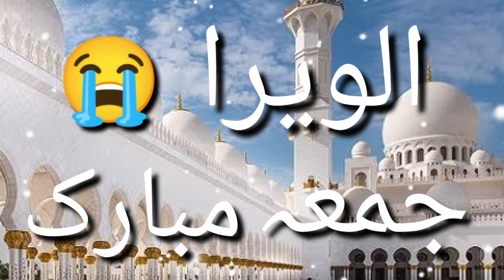Alvida jumma whatsapp Status